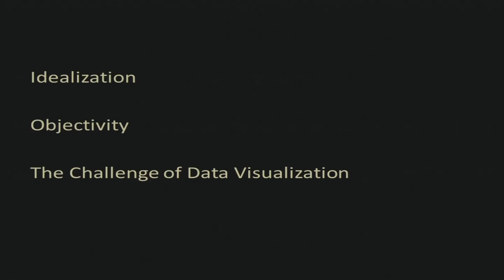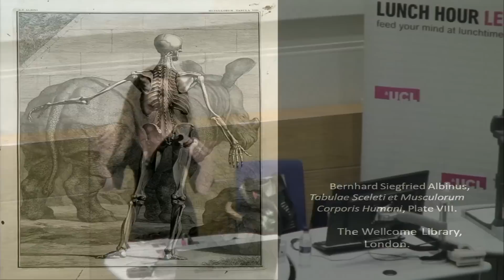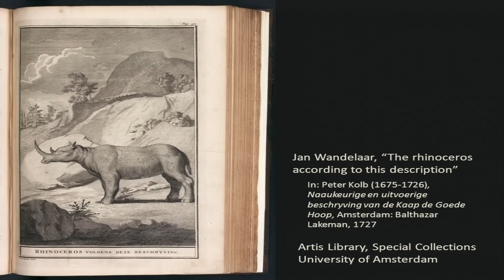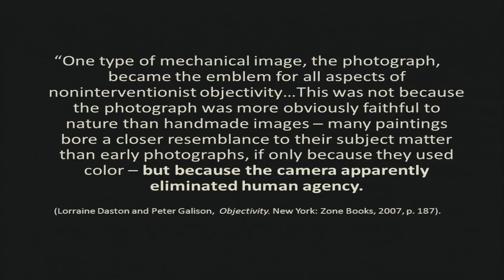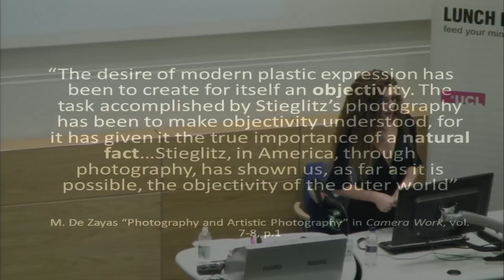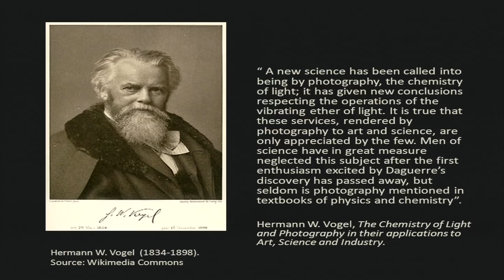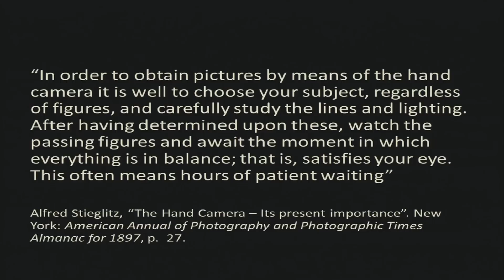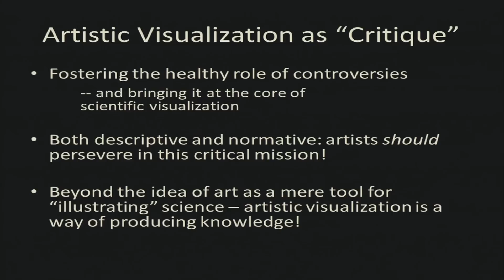Art for science's sake (1 Nov 2012)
Dr Chiara Ambrosio, UCL Department of Science and Technology Studies

For centuries, scientists have sought help from artistic practice as a visual aid. This lecture will explore case studies from the 18th to the 21st century, to show that artists have often participated in the growth of scientific knowledge by disturbing and questioning concepts that scientists take for granted. Would current artist in residence programmes benefit from adopting a more sustained critical role, in light of this history?